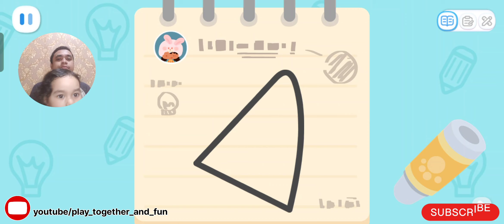SERIGALA SI PENCURI DAN MEMBERI MAKAN HEWAN LUCU | BABY BUS GAME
animasi anak
anak anak
edukasi
tk
paud
fun
seru
lucu
viral
trending

Memainkan game seperti :
Cocobi
Baby Bus
My Little Pony
Engineering Fleet
Construction truck kids game
Supermarket Hello Kitty
Marbel mengaji
Hello Kitty hospital
Rescue